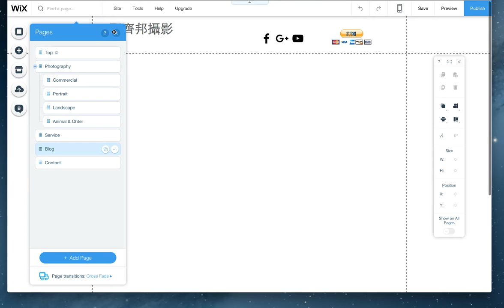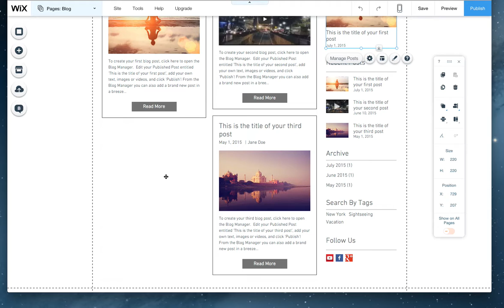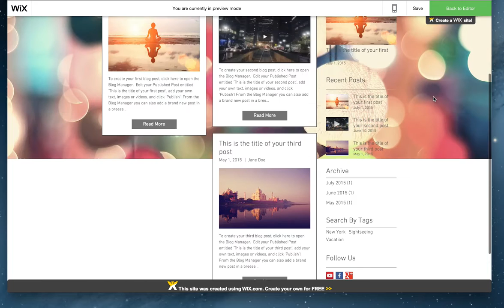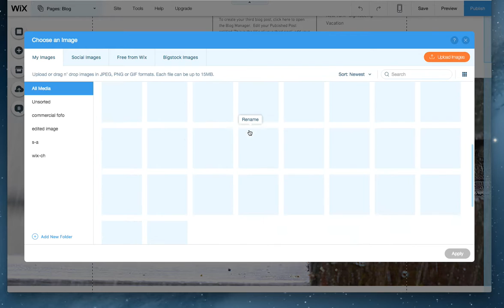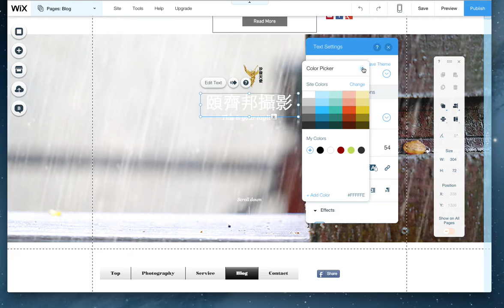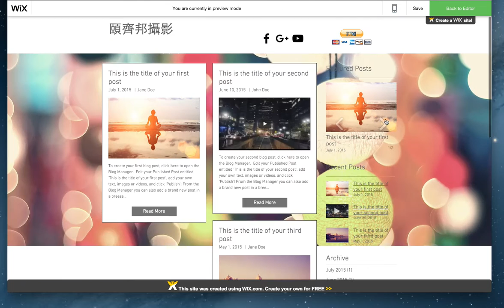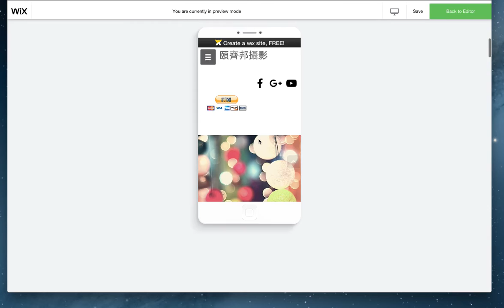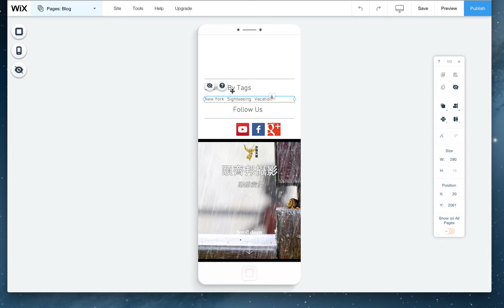更新-Wix中文教學1-5 _多層次垂直背景parallax scrolling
1、背景的特殊效果多層次垂直背景parallax scrolling
2、元素分離群組及元素群組 Ungroup & Group Elements

上一篇介紹  更新-Wix中文教學1-4_Page SEO